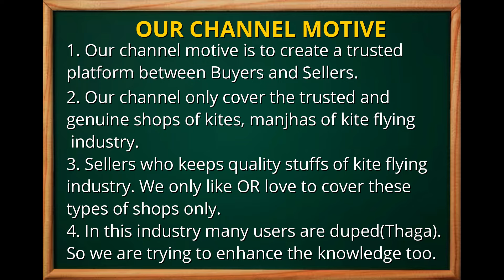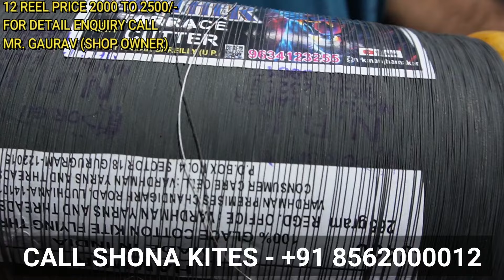Bulk stock of 8400 and Lachhi Manjhas for Bikaner festival too at Shona Kites Jaipur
100% trusted shop of kites in Jaipur.
100% trusted shop of  Manjhas in Jaipur.
wholesale kite shop of jaipur.
best kite shop of jaipur.

8800 manjha
8400 manjha review
amr manjha
8400 manjha

Complete Description:
Price:              For each article price you can directly call to the shopkeeper.
Range:           Great Quality Product. Works in all range.
Result:           Result providing quality.

Address of Shop:     C-4, Hathibabu Marg, Bani Park, Jaipur, Rajasthan 302016